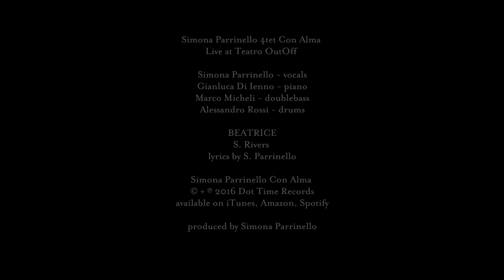Simona Parrinello Quartet - Beatrice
BEATRICE
S. Rivers
lyrics by S. Parrinello
arr. by S.Parrinello/G.Di Ienno

Simona Parrinello 4tet Con Alma
Album Release Concert
Teatro OutOff, Milan - April 2016

Simona Parrinello - vocals
Gianluca Di Ienno - piano
Marco Micheli - doublebass
Alessandro Rossi - drums

Sound Enginering by Stefano Spina, Orlando Music

Video by FAro42
Cam Operator Aurora Crippa
Cam Operator Roberto Mariani

produced by Simona Parrinello